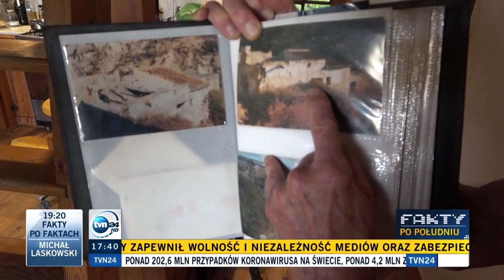David Dene Polish TV Eco News Life Style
A short news video, shown on  Polish news, showing the life style of David Dene.